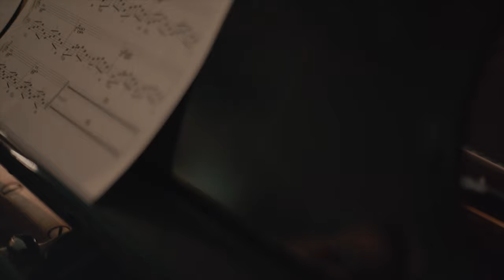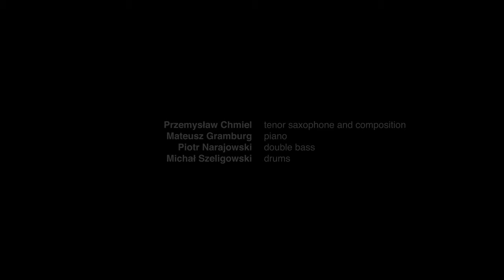Przemysław Chmiel Quartet - Metropolis and Mental Life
Przemysław Chmiel - tenor saxophone and composition
Mateusz Gramburg - piano
Piotr Narajowski - double bass
Michał Szeligowski - drums

Recorded on the 3rd of July, 2019 by Piotr Wilmanowicz at Cavatina Non Profit Studio, Bielsko-Biała
Mix & mastering - Michał Rosicki
Shot by Andrzej Chill Woźniakiewicz
Edited by Aleksandra Kasprowicz